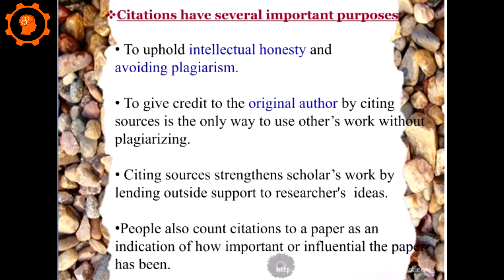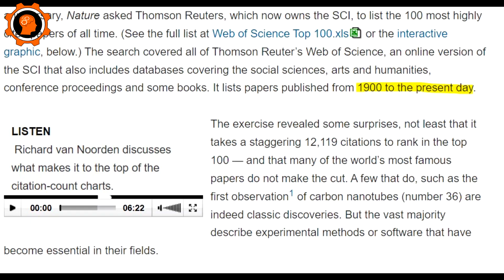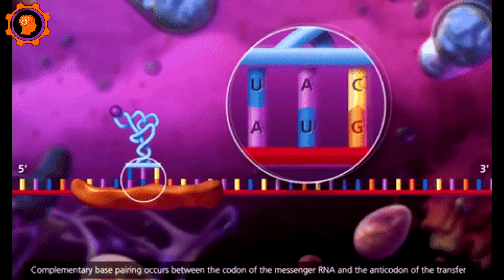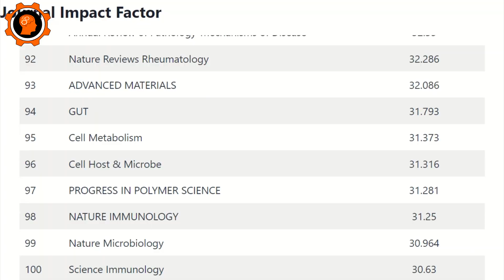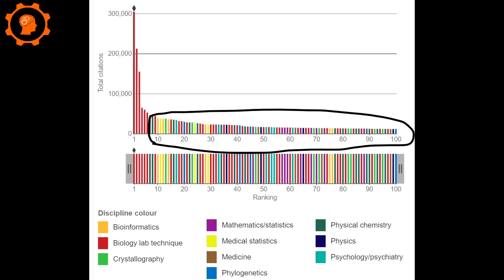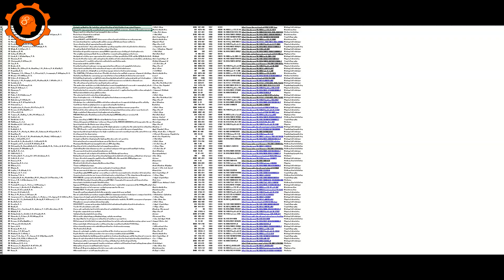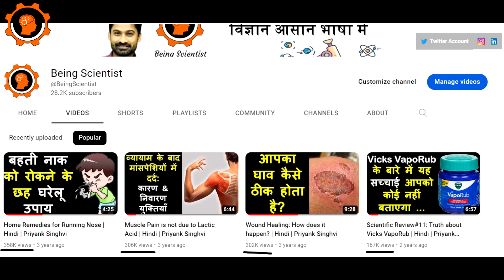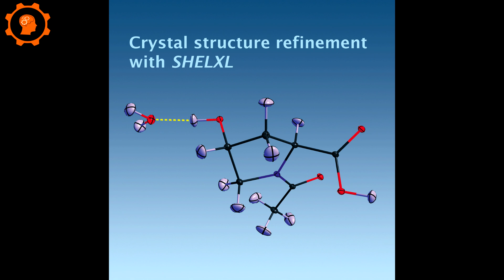Top 100 Scientific Articles of all time | Web of Science | Hindi | Dr. Priyank Singhvi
If you were to ask what could be the greatest science of all time, you might name a few like discovery of radioactivity or double helix of DNA etc. I bet this list will surprise you upside down. In this video I will be telling you the facts related to top 100 scientific papers of all time and would be giving an analysis too based on experience of mine and other researchers alike.

Videomaker, editor and narrator: Dr. Priyank Singhvi